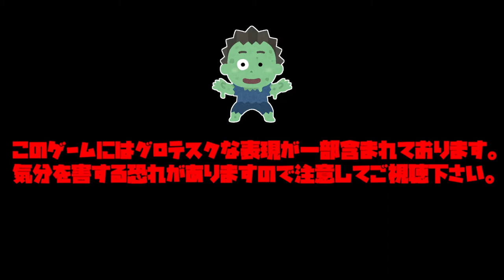35【THE LAST OF US PARTⅡ】連鎖する憎しみ。【ラストオブアスパート２実況】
復讐には大きなリスクが伴います。
動画の最新情報はTwitterをチェック！！